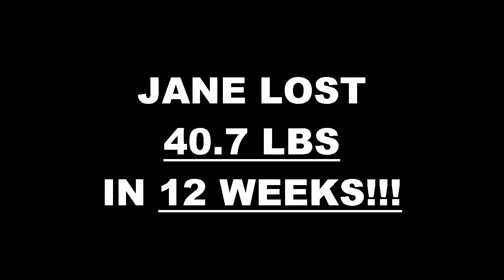Anaheim Fitness 12 Week Challenge Result - Jane Galli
We will now check the result of Jane's 12 week weight loss challenge!